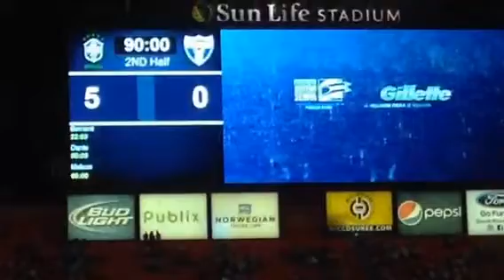Brazil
Soccer game